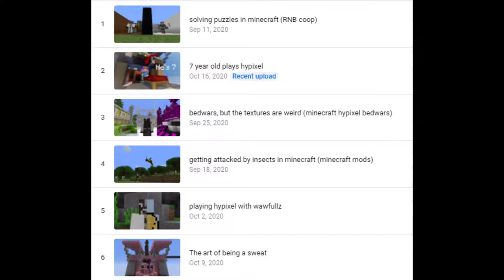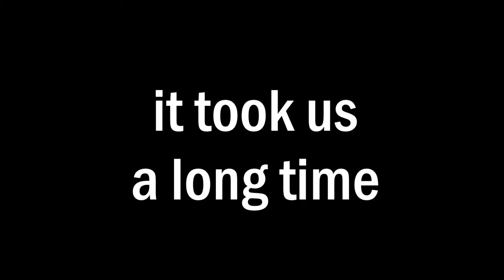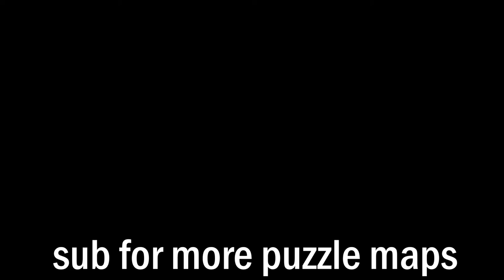solving puzzles in minecraft part 2 (R&B coop)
my friend and i struggle with a block game... again

C418
For when ADN_DotMp4 hummed the Minecraft discs